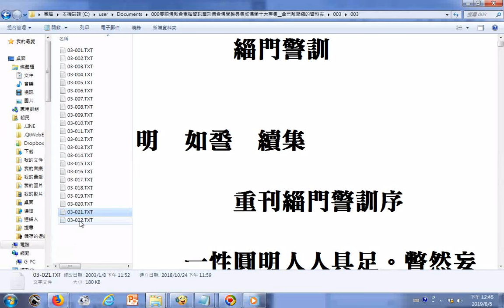_禪宗典籍之集(另有經、論、語錄、燈錄、史說)--資料來自--禪宗專輯由美國佛教會電腦資訊庫功德會敬製(下方說明區附有禪宗專輯在雲端硬碟的網址)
禪宗專輯在雲端硬碟的網址:
目錄檔: